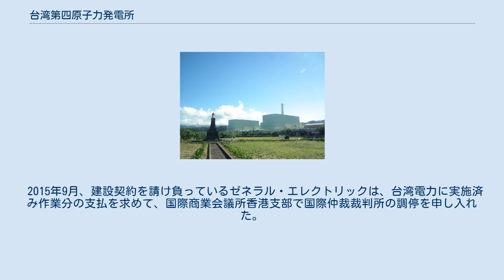台湾第四原子力発電所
台湾第四原子力発電所（たいわんだいよんげんしりょくはつでんしょ、正体字: 第四核能發電廠）とは台湾（中華民国）新北市貢寮区にある台湾電力が運営する原子力発電所である。
正式名称は龍門（ルンメン）発電所だが、台湾では一般に核四（ハースー hé sì）と呼ばれる。
 開発独裁による経済成長に伴い、台湾で4番目の原発として計画された北部の原子力発電所である。
直接の受注元はゼネラル・エレクトリックであるが、1号機原子炉が日立製作所、2号機原子炉が東芝、各発電機が三菱重工業による日本からの輸出原発である。
住民の反対や工事上のトラブルにより、建設は滞っている。
当初の計画では1号機は2006年、2号機は2007年の営業運転開始が予定されていた。
 馬英九政権下、民国紀元（中華民国暦）100年となる2011年に「建国100年行事」として運転開始を目指していたが、1号機中央制御室火災により延期された。
 2012年3月30日には「台湾電力が、相次ぐ工事上のトラブルの自力解決を断念、日立製作所など日米の原発関連企業に全面支援を求めている」と報道された。
 2013年2月25日には、江宜樺行政院長により台湾全住民による住民投票で建設の是非を問う方針が明らかにされた。
台湾で「公民投票」と呼ばれるこの住民投票は全有権者の過半数以上が参加し、その過半数が賛成することで成立する。
 この「公民投票」を前に2013年3月9日には台北をはじめ各地で大規模なデモが行われ、主催者発表で計10万人超（警察発表計約6万6400人）が参加した。
このデモはモデルで女優のリン・チーリン（林志玲）らが呼びかけ、俳優のイーサン・ルアン（阮經天）、チャン・チェン（張震）、ティファニー・シュー（許瑋甯）、伊能静や映画監督のニウ・チェンザー（鈕承澤）、ウー・ニエンジェン（呉念真）らも参加した。
 2014年4月27日に、馬英九総統は1号機の稼働凍結と2号機の工事停止を表明したが、28日の会見で江宜樺行政院長は「第4原発の封鎖や工事中止の方針は、原発のプロジェクト中止や廃棄を意味するものではない」と述べた。
2015年7月1日に、正式に建設が凍結された。
台湾電力は凍結期間を3年、計34億台湾元（約135億円）をかけて機器を維持する予定としたが、建設中止を求める市民団体はこれを「無駄遣い」と批判した。
 2015年9月、建設契約を請け負っているゼネラル・エレクトリックは、台湾電力に実施済み作業分の支払を求めて、国際商業会議所香港支部で国際仲裁裁判所の調停を申し入れた。
 政権交代した蔡英文総統は、民進党の党是である「脱原発」を鮮明にしており、2025年までに原子力発電全廃を目指す脱原発法を2017年1月11日に成立させた。
 反対派の主張として、以下のようなものがある。
 日本から輸出された台湾第四原子力発電所とその歴史的経緯を示す事項を含んだ台湾の年表。